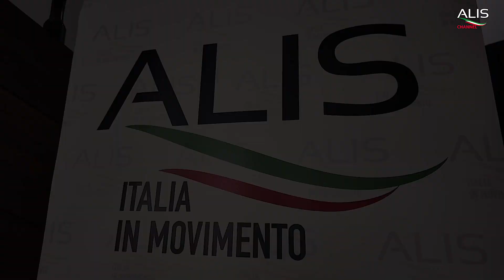Trailer Speciale "8 anni di ALIS"